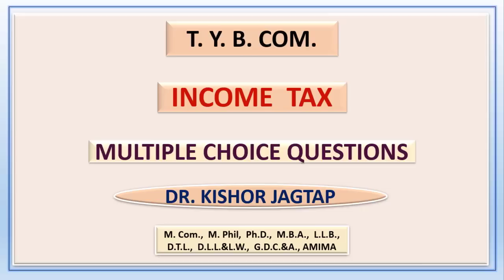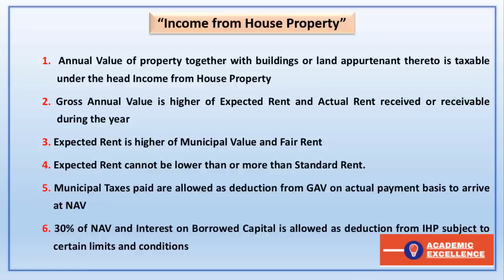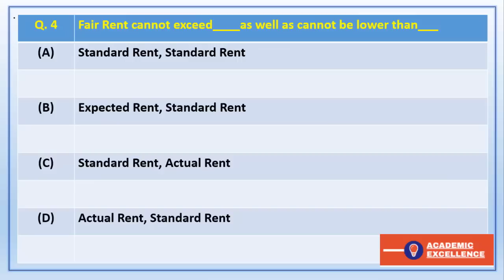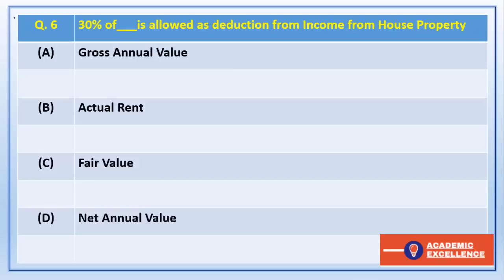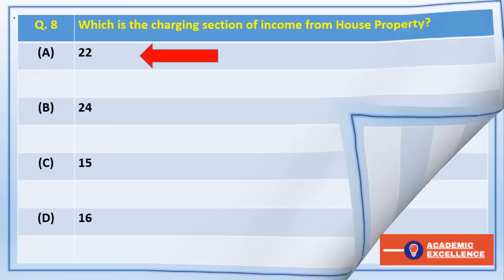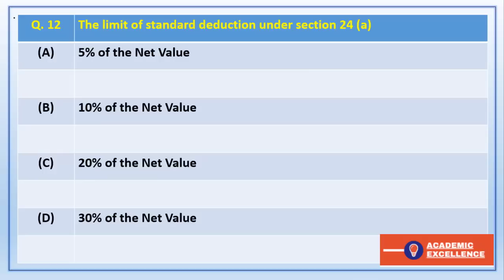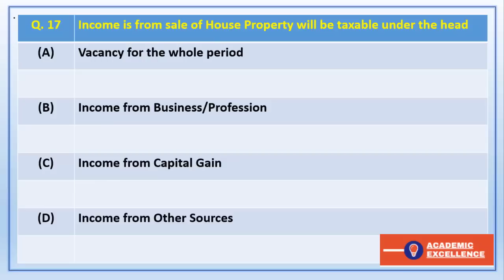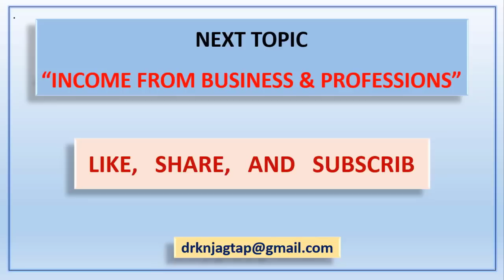Taxation M.C.Q - Income Tax 1961 - 3 (Income From House Property) - Dr Kishor Jagtap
T.Y.B.Com. 3rd year

Taxation - Income Tax 1961 - 3 (Income From House Property)